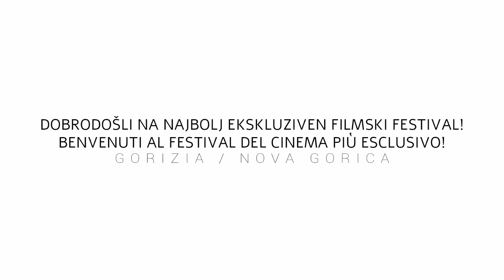Prvič slišim / Mai sentito (Cross-border film festival Tribute to a vision)